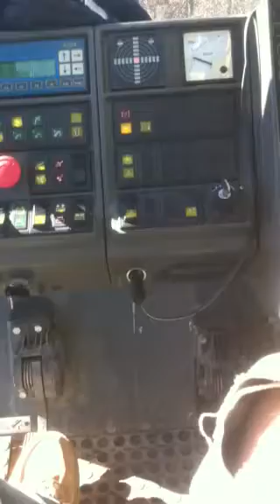120 ton crane hoisting top of 250' cellular tower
Grove 5120b hoisting the top of a 250' cell tower.